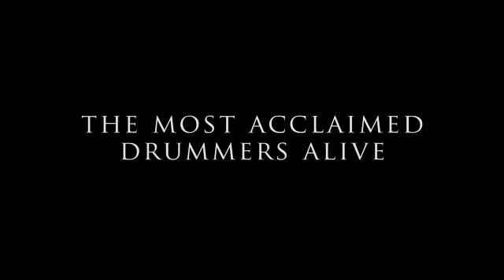Matt Sorum - Guns 'n' Roses, Velvet Revolver 100 Canvases Epic Rhythm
Music and art collide with the unveiling of a highly limited collection of visual artwork by legendary drummer Matt Sorum.